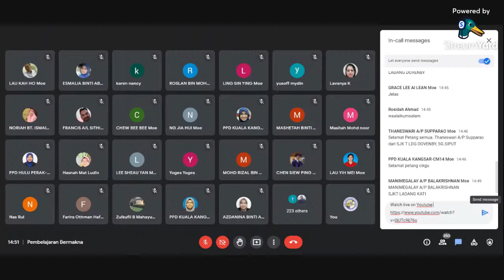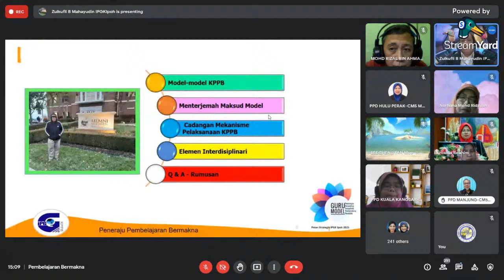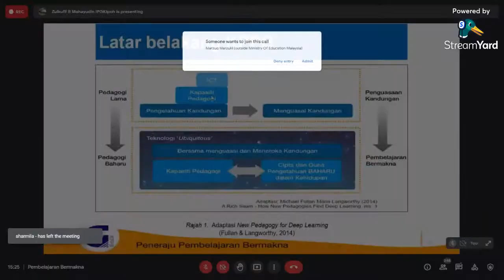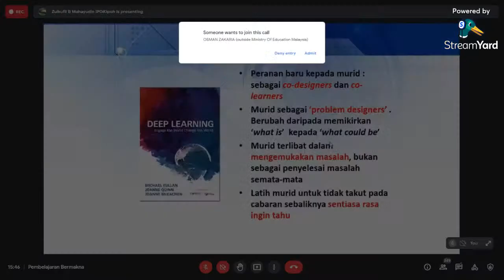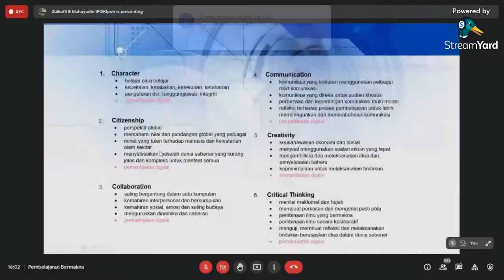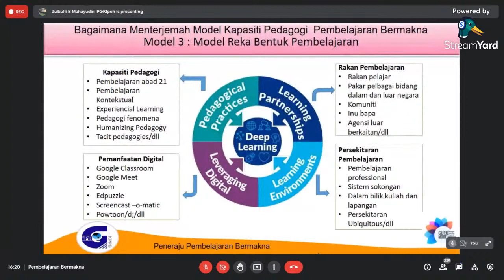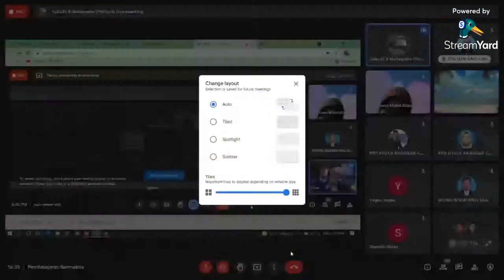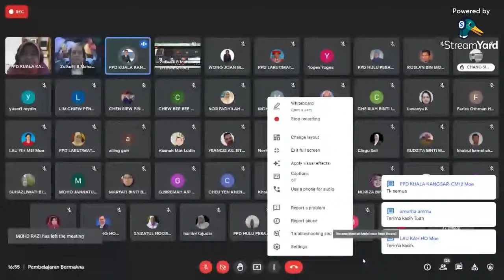Bengkel Pembelajaran Bermakna Untuk Sekolah Menengah dan Rendah Daerah Kuala Kangsar Tahun 2021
Anjuran PPD Kuala Kangsar